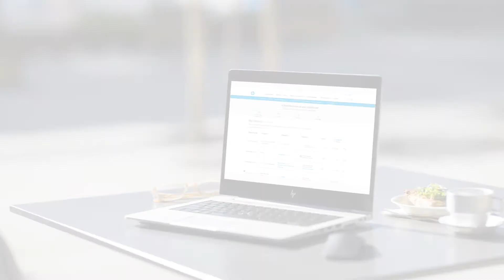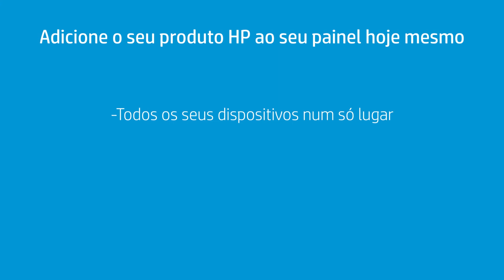Nova experiência do painel de suporte personalizado | Suporte da HP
Bem-vindo(a) a uma nova experiência do painel de suporte personalizado do Suporte da HP.

Sobre a HP:
A HP Inc. cria tecnologias que facilitam a vida de todos — todas as pessoas, empresas e comunidades em todo o mundo. Por meio de nosso portfólio de impressoras, computadores, dispositivos móveis, soluções e serviços, criamos experiências que impressionam.